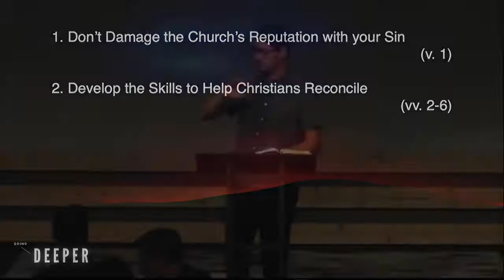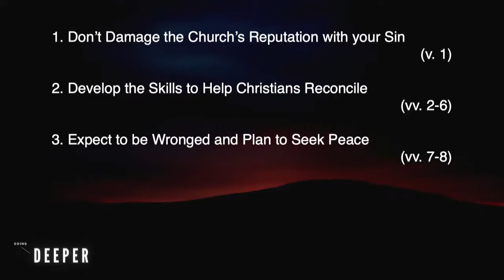Solving Problems | Going Deeper (P.8) | Pastor John Fabarez